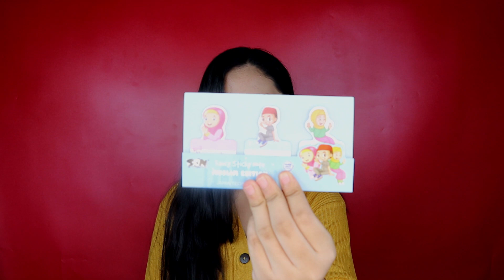BELIA Body Mist | Parfum Remaja & Anak Sekolah | Dunia Gadiz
Haiii Semua, Kali ini aku Review
Belia Body Mist

Parfum Remaja & Anak sekolah
Harganya yang Sangat Terjangkau ,
Sesuai dengan Kantong Anak Sekolah

Silahkan dicoba,
Sesuai dengan Aroma Favorit Kalian...

                INFORMASI PRODUK
HARGA  :  15.500